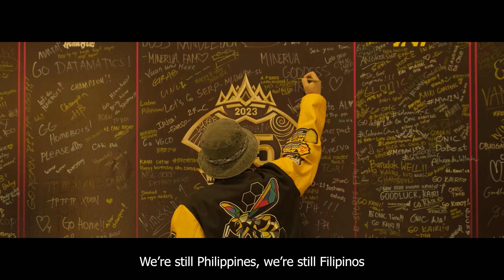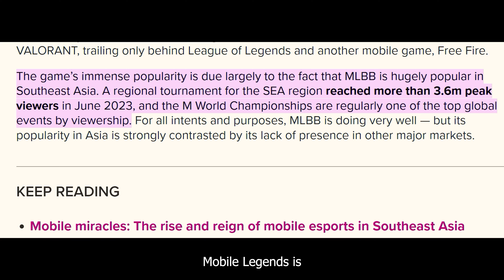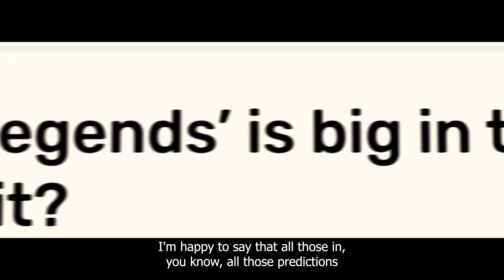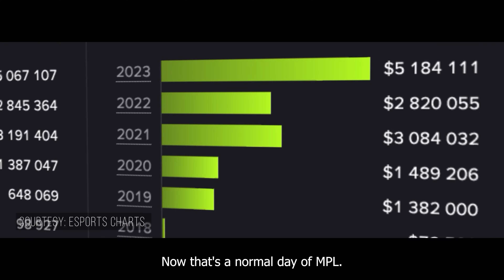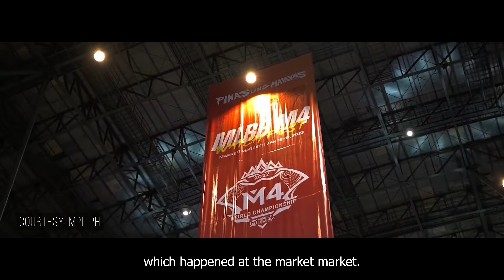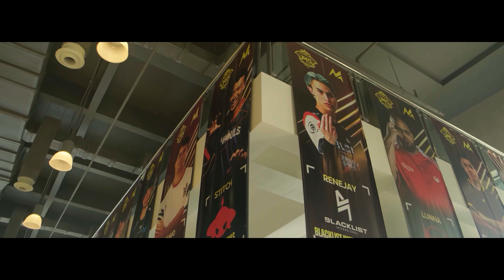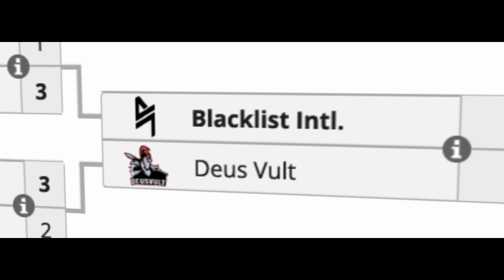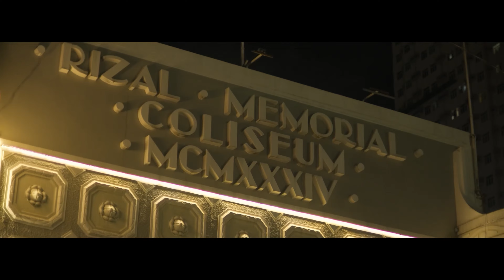MLBB M5 World Champions 2023: Relive the Glory with ROG Phone!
Relive the glory alongside ROG Phone as we bring you a thrilling recap of the tournament. Witness the inspiring stories of these esports heroes, the intensity of the Mobile Legends: Bang Bang battles, and how ROG Phone empowered these players to dominate the battlefield.